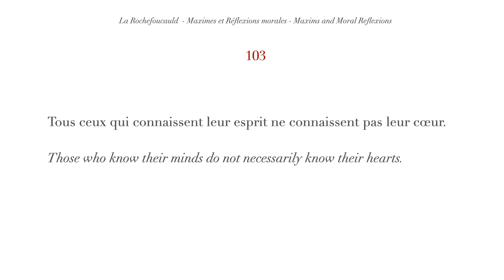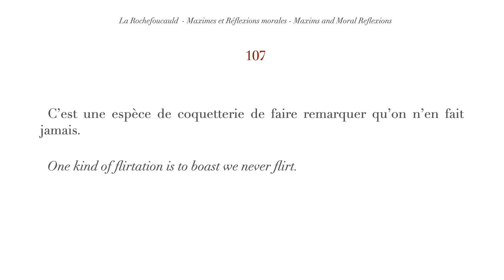François de La Rochefoucauld. Maxims 101 - 110. Audiobook French/English.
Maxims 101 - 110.